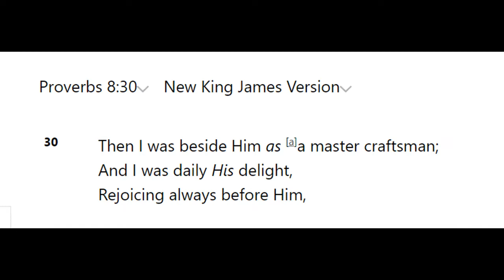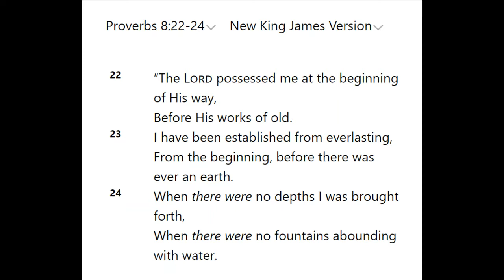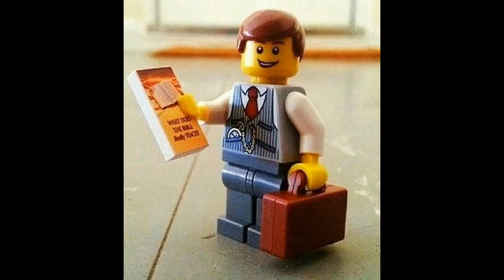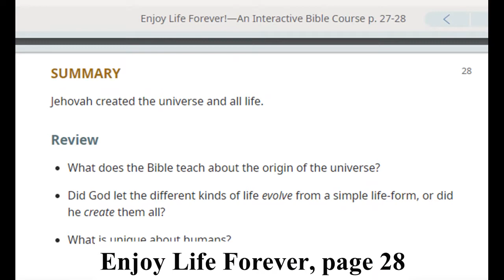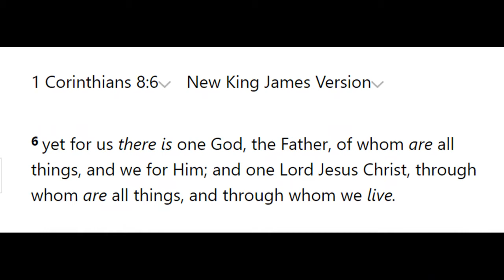Debating (Rochester) Jehovah's Witness 1,406: This is just like Game of Thrones!